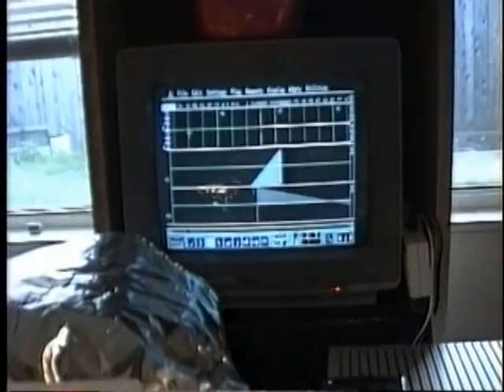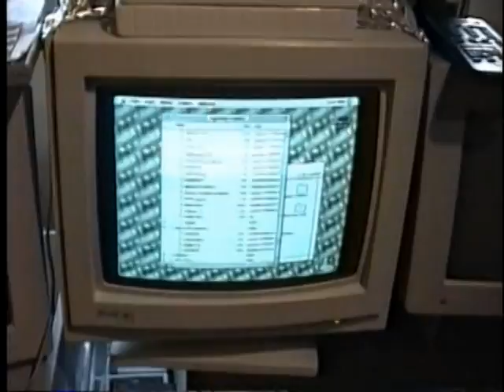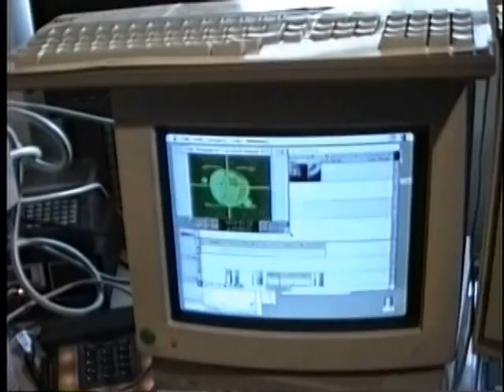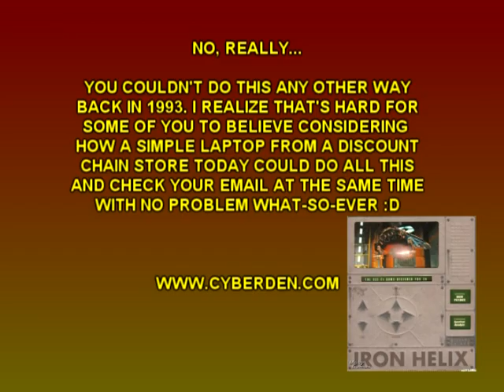Recording Session for The Iron Helix Music (Digital)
The year was 1993 kiddies and if you didn't want to mix down to tape then here was your alternative.

This was a glimpse into how my studio was setup to record the audio for the video game "Iron Helix".

FYI - The same method was done for the sound effects (which I also did) and is already heard playing off the Mac during the first pass. At the end of this video, I was recording just the music.

Fans of Iron Helix may know of the single I wrote and released under my cyber-industrial band Xorcist which you can watch

You can hear more of my work music here on my channel as well as at xorcist.com